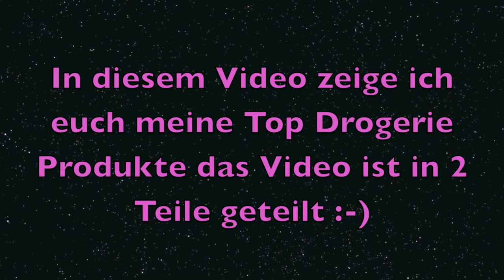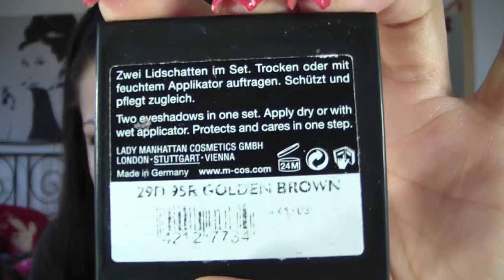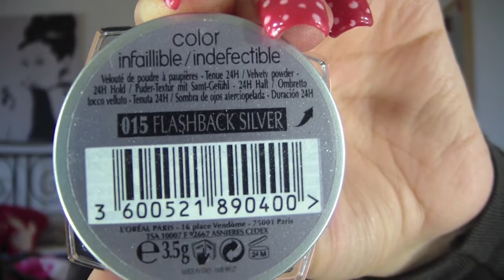Super Top Drogerie Produkte 1 Teil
Heute habe ich ein langes Video für euch zeige euch alle meine Drogerie Produkte die ich Toll finde :-)
viel spass Bein Video anschauen und durchhalten hihihi :-)
baci eure Fashiopupa